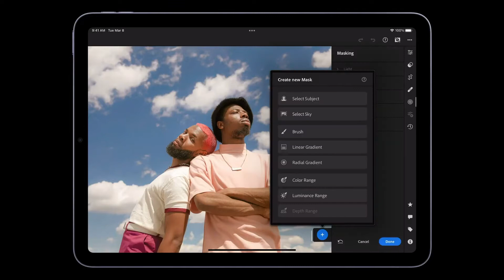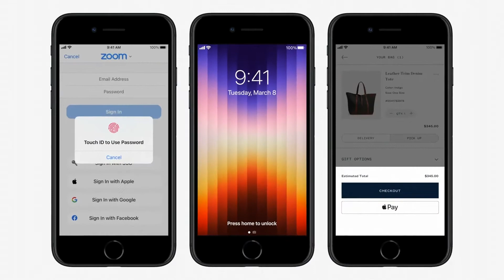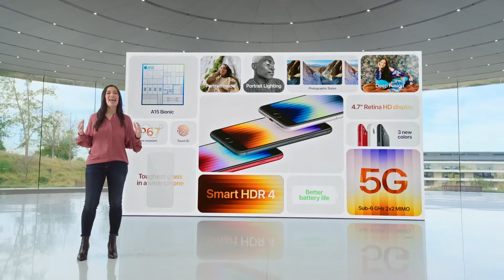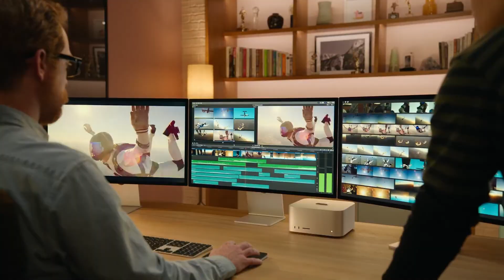You dont need to buy anything launched by Apple in the March 2022 event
Apple totally crushed the competition by introducing the new M1 ultra chip in a new Mac mini which is called the Mac studio. they confused everyone by putting the M1 chip in the iPad Air and they showed a new iPhone SE which doesn’t make sense for anyone. what should you buy from the new lineup of Apple shown in the Apple March 2022 event watch to find out.

*MacBook Pro 2021, First Impressions and buying guide | Best laptops in the world | M1 pro or M1 Max